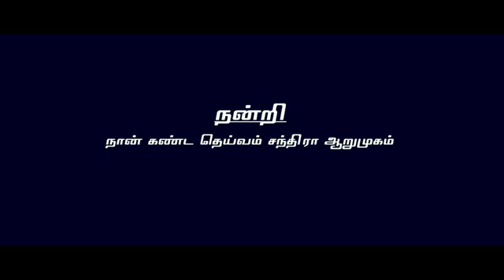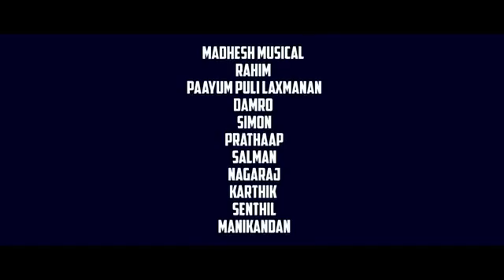Thalladuren tamil song